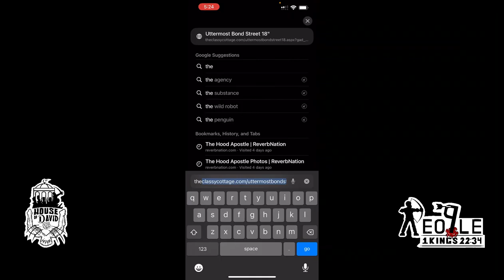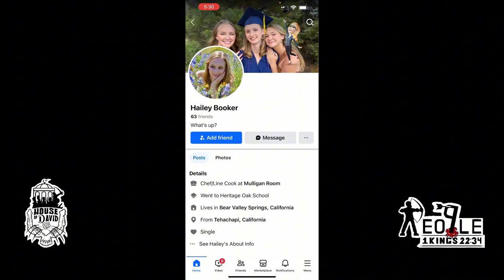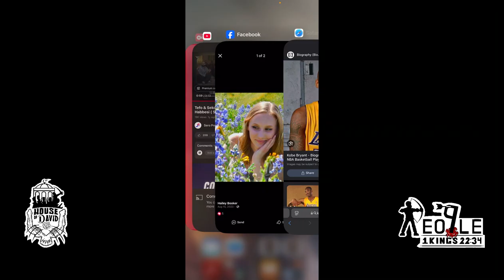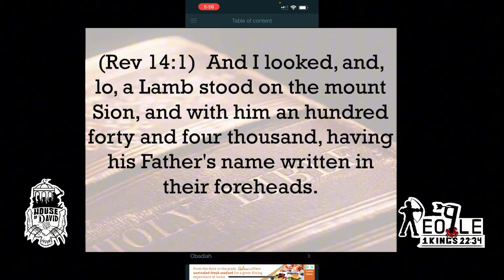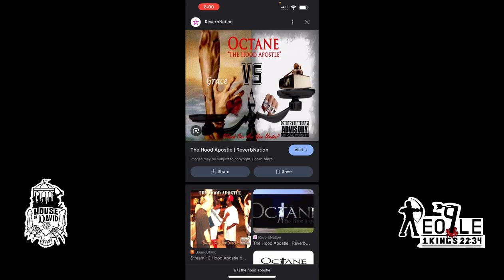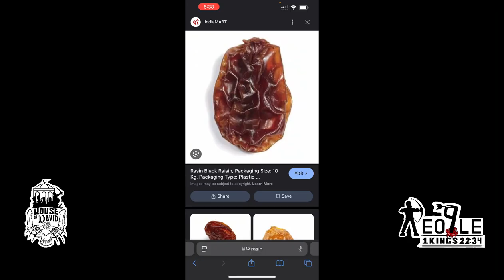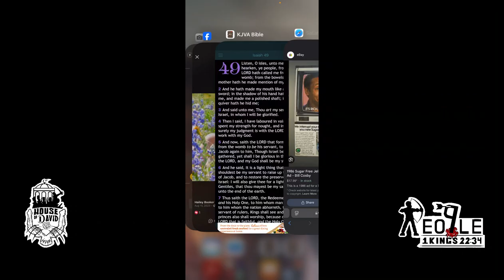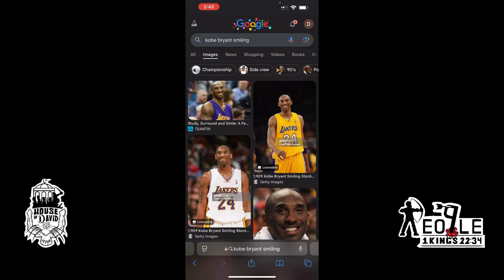KOBE | AL MAHDI